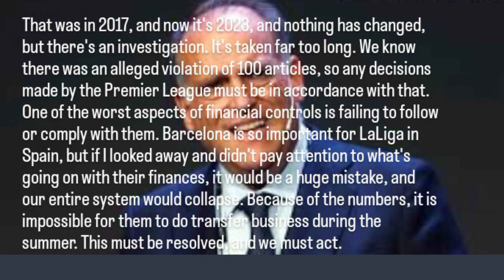LaLiga chief: Premier League 'taken too long' to hold Man City accountable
LaLiga chief Javier Tebas on Manchester City and Premier League financial crisis